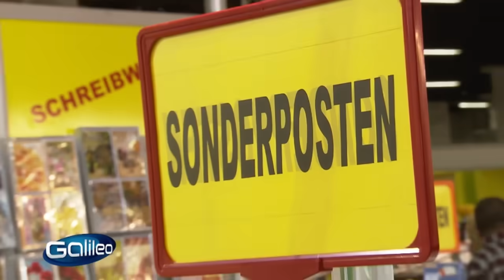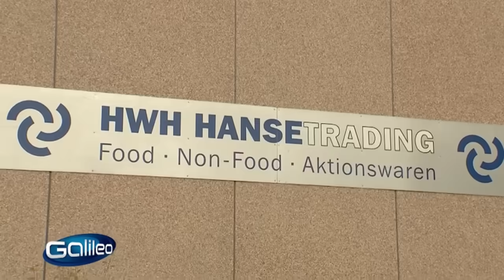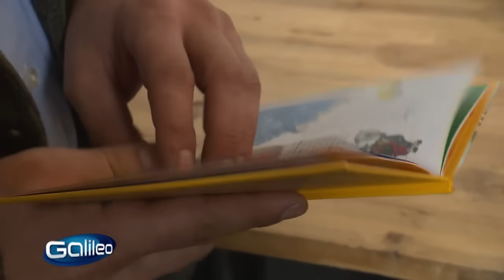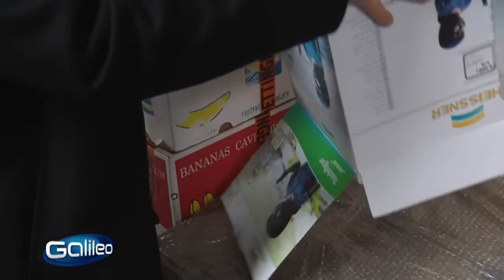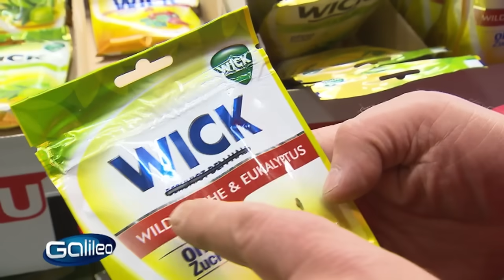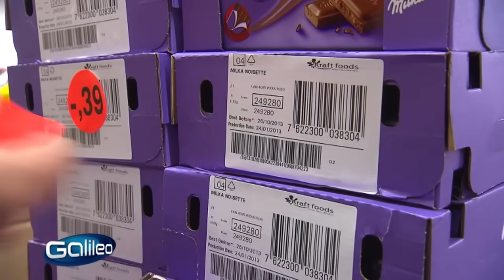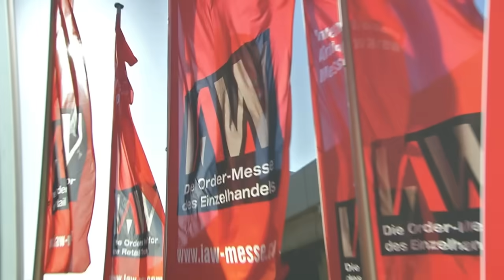1-Euro-Shop Logistik | Galileo | ProSieben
Die Preise in den Geschäften steigen Tag für Tag, da freuen wir uns immer über Schnäppchen und gehen gerne in 1-Euro-Läden. Doch was macht diese Waren eigentlich so günstig?